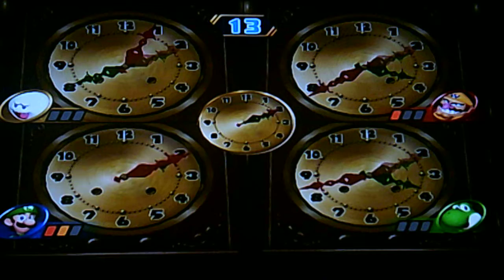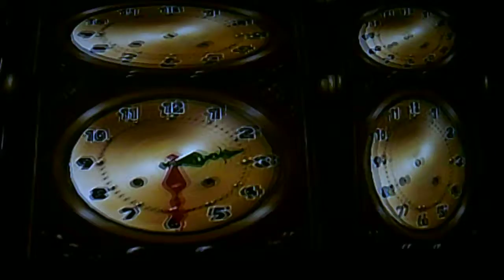Mario Party 8 Decorating cake